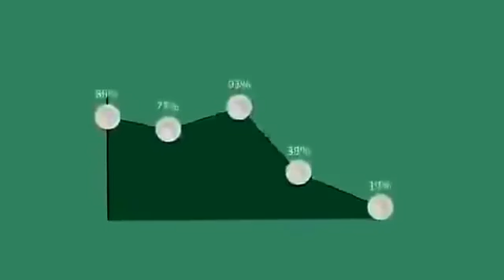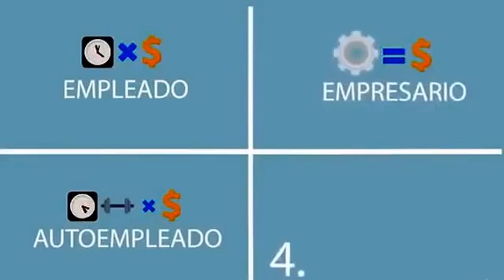TE INVITO A UNA REUNION DE OPORTUNIDAD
conoce como puedes pasar de ser empleado o auto empleado a dueño de negocio e inversionista, solo cambiando la manera en la que compras  los articulos de consumo que ya estas usando, y construir ingresos residuales crecientes, te invito a conocer como esta manera inteligente de comprar esta cambiando vidas y se esta convirtiendo en la profesion del siglo XXI